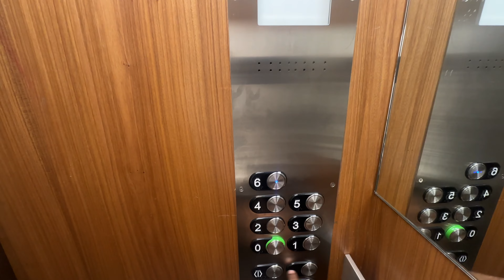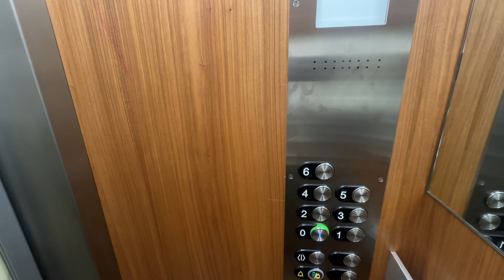ഫ്രാൻസിലെ തിരുനാൾ | Nativity of Mary Holy Mass In Malayalam in France | Welcome To New Comers 🇫🇷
Celebration of the Nativity of our Lady on 10th September.
Holy Mass in a nearby church from sep 1to 09 as a preparation for our mass together on 10th.
This will also be our Onam gathering and an occasion to welcome our newcomers. The mass is scheduled at 12. 15 p m @missions étrangères de Paris, 128, rue du bac and will be followed by lunch. Your propositions are welcome to make it a fruitful gathering.

Thank you very much for everyone who made this day happy and memorable.

Special thanks to Fr.Sijo and all the members of priests who were present there.

Also to all the members, we all did this very good.

And Thank You very much for the viewers of our channel, ❤️❤️

Hello everyone,

I'm an Indian student currently studying in Paris, and I'm excited to share my journey with you through my YouTube channel. Here, you'll find valuable information on higher education in France as an international student, including tips on what to choose and what to avoid.

In addition to educational insights, I also share travel vlogs, personal experiences as an explorer, and captivating stories from my adventures.

My goal is to leave a positive, inspiring, and helpful impact on the world before I move on. Thank you for taking the time to join me on this journey.

Albie ♥

Useful Links